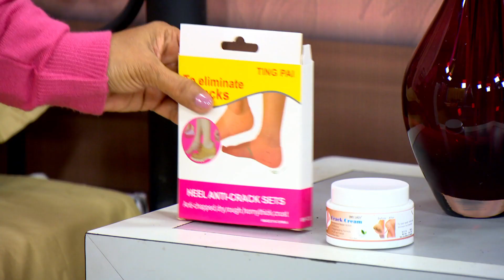Crack Heel Cream with Silicon Pad (CODE 12443)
Highlights:
Anti crack & moisturized feet
Cures cracks, tired feet, dry feet
Complete safe & no side effects & no allergies
Made from natural skin care ingredients
Can be used daily

Features:
Type: Crack heel cream
Ideal For: Men & women
Expiry: 36 months Shelf Life
Net Wt: 50 g
Ingredients:
Urea: Urea is a natural humectant, which means it attracts and retains moisture
Lactic Acid: Lactic acid helps exfoliate the top layer of dead skin cells on the heels
Glycerin: By keeping the skin hydrated and supple, glycerin supports the natural healing process of cracked heels

1. Crack Cream
Clean Your Feet: Start by washing your feet with warm water and a mild soap
Soak Your Feet (Optional): If your feet are extremely dry or have deep cracks, consider soaking them in warm water for about 10-15 minutes. This will help soften the skin and make it easier for the cream to penetrate.
Apply the Foot Crack Cream: Take a small amount of foot crack cream onto your fingers. Use enough to cover the affected areas.
Massage Gently: Apply the cream to the cracked areas of your feet and gently massage it in using circular motions.

2. Silicone Pad
Open the cover and pull on from tip of your toes.
Arrange the heel cover to adjust fit.

Package Contents:
1 x Crack Heel Cream
1 x Pair of Silicon Pad